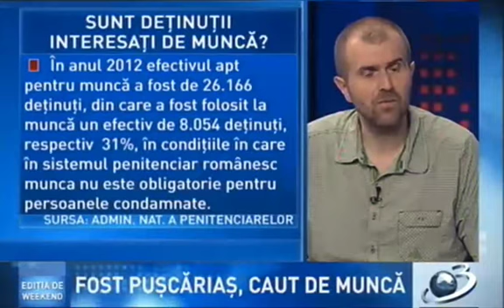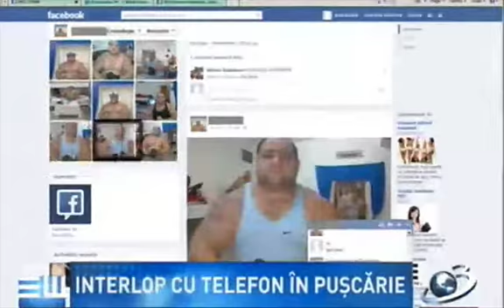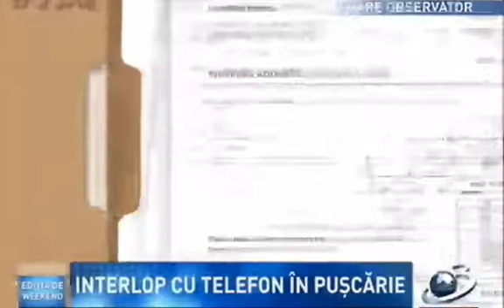A3 Reintegrare sociala 2 din 2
Despre reintegrare sociala si ispravile unor detinuti / 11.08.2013